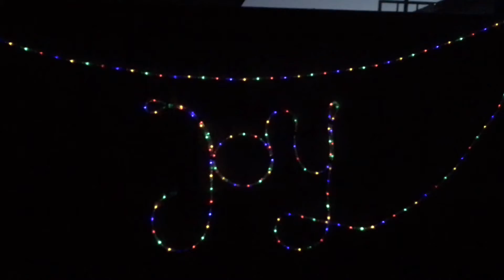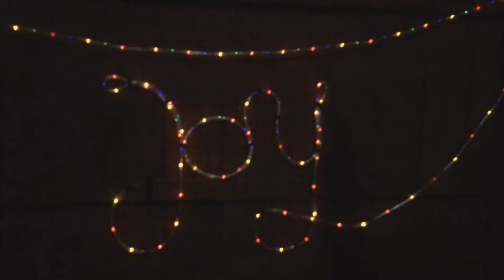Outdoor Solar Lights Display|Outdoor lighting#solarlights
Solar Outdoor lights Display
Rope light and fairy lights solar Powered